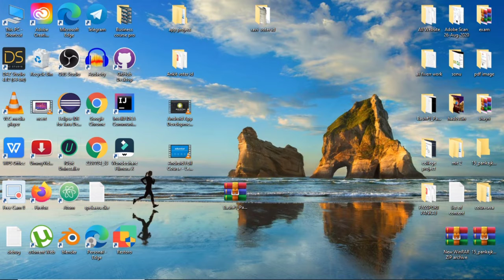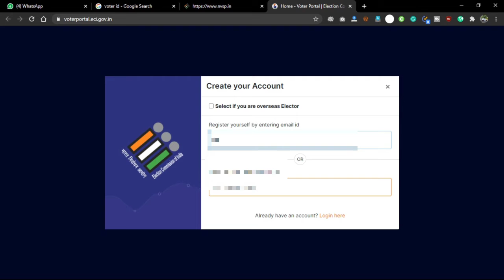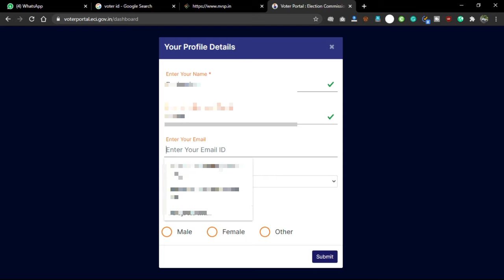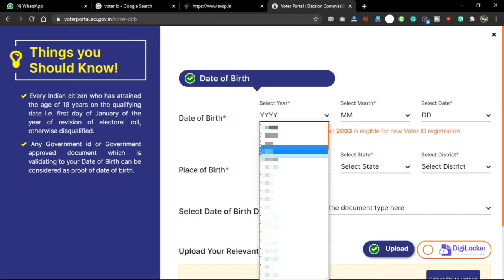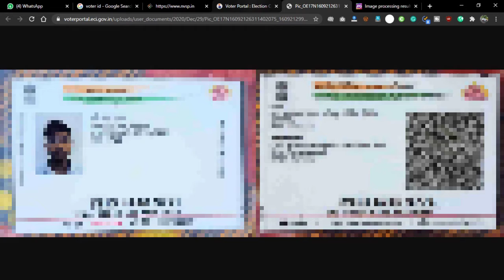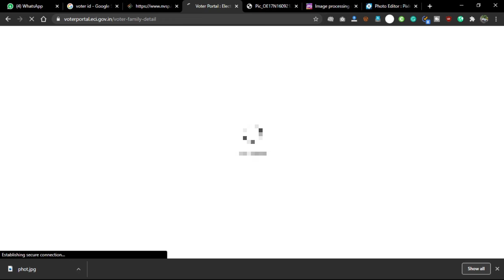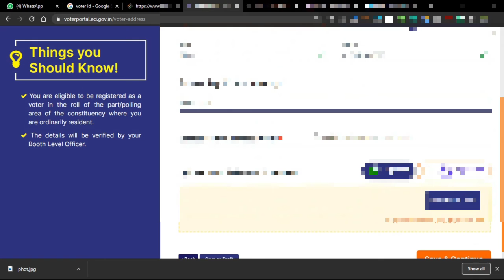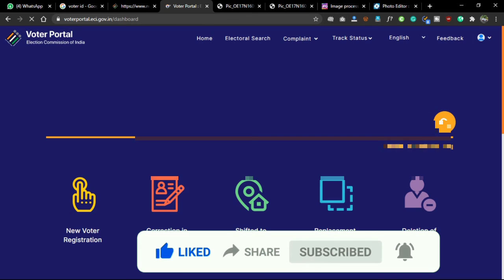How to Apply for voter id Card online | new voter ID card kaise banaye | वोटर कार्ड कैसे बनाएं